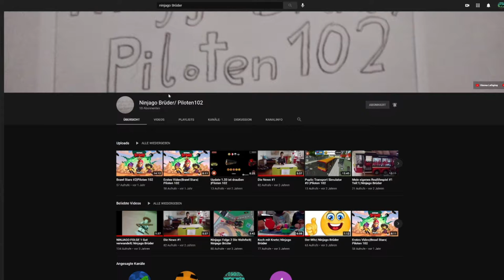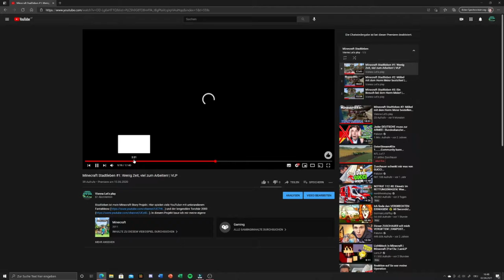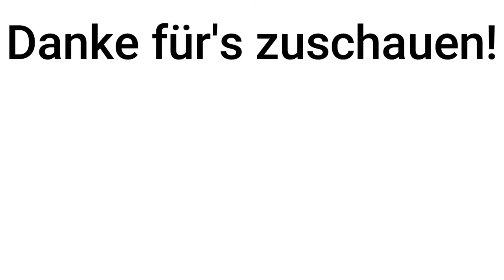News: Twitch Highlightkanal, Projektende und Minecraft Film?! | VLP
Hey, ich bin Vienna Let's play und ich begrüße DICH zu meinem neuem Video. Heute gibt es eine neue Folge News.

Inhalt des Videos:
0:00 Intro
0:18 Schlagzeilen
0:48 Twitch Highlightkanal
1:04 Trailer Kanal
1:29 Ende des Projektes?!
1:51 Trailer A Story of A Minecrafter
2:19 Abmoderation
2:46 Outro